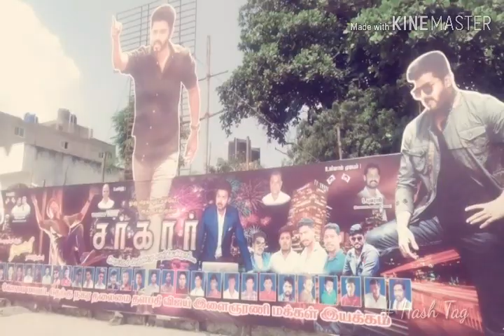sarkar mass celebration Coimbatore Central theatre